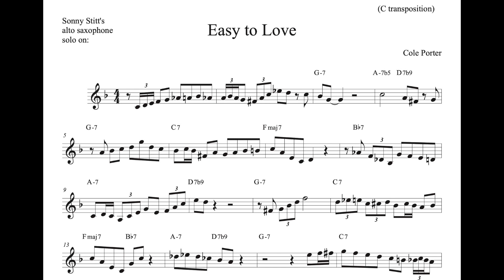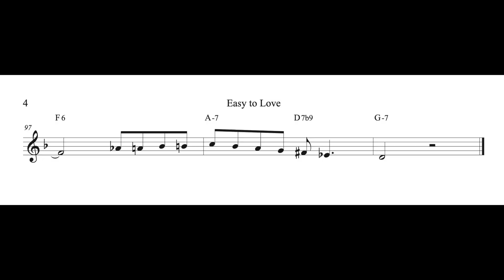Sonny Stitt's alto sax solo TRANSCRIPTION on 'Easy to Love' (C)